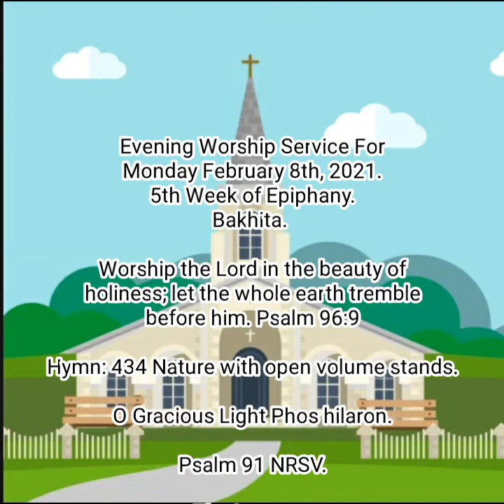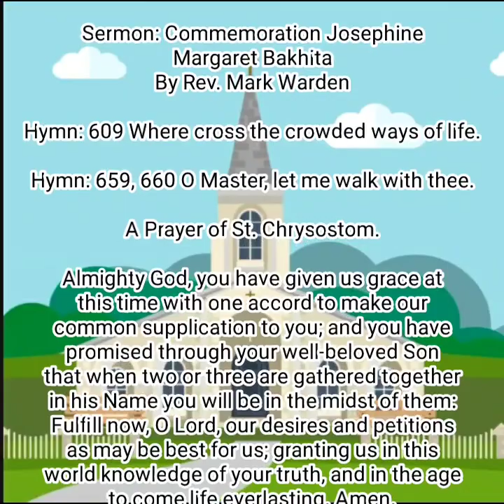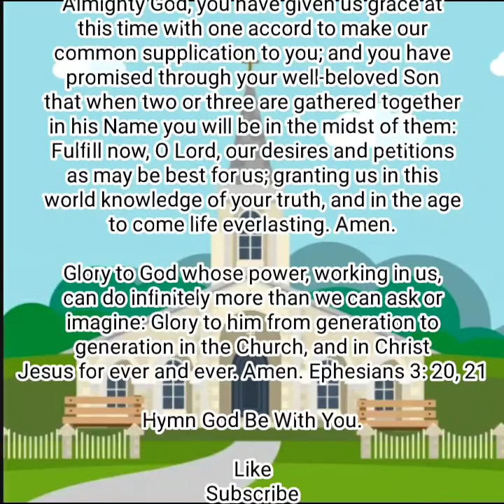Evening Worship Service For Monday February 8th, 2021. 5th Week of Epiphany. Bakhita.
Evening Worship Service For
Monday February 8th, 2021.
5th Week of Epiphany.
Bakhita.

Worship the Lord in the beauty of
holiness; let the whole earth tremble
before him. Psalm 96:9

Hymn: 434 Nature with open volume stands.

O Gracious Light Phos hilaron.

Psalm 91 NRSV.

The Lessons

Old Testament Reading

New Testament Reading Colossians 1:24-29 NRSV.

8 The Song of Moses Cantemus Domino
Exodus 15:1-6,11-13,17-18.

Gospel ReadingLuke 18:1-‬8 NRSV.

The Song of Simeon Nunc dimittis Luke 2: 29-32.

Sermon: Commemoration Josephine
Margaret Bakhita
By Rev. Mark Warden

Hymn: 609 Where cross the crowded ways of life.

Hymn: 659, 660 O Master, let me walk with thee.

A Prayer of St. Chrysostom.

Almighty God, you have given us grace at
this time with one accord to make our
common supplication to you; and you have
promised through your well-beloved Son
that when two or three are gathered together in his Name you will be in the midst of them: Fulfill now, O Lord, our desires and petitions as may be best for us; granting us in this world knowledge of your truth, and in the age to come life everlasting. Amen.

Glory to God whose power, working in us,
can do infinitely more than we can ask or
imagine: Glory to him from generation to
generation in the Church, and in Christ
Jesus for ever and ever. Amen. Ephesians 3: 20, 21

Hymn God Be With You.

PRODUCED BY
Rev. Mark Warden
Evangelical Orthodox Anglican
Catholic Church Online Las Vegas